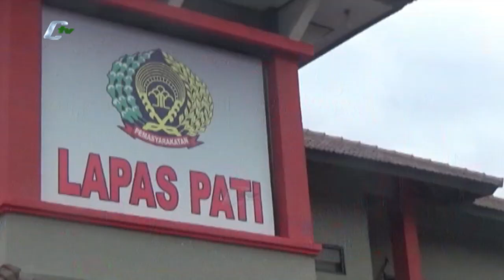Napi Lapas Pati Diduga Jadi Pengatur Peredaran Narkoba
Kab. Pati, SEORANG narapidana penghuni Lapas Kelas II B Pati Jawa Tengah, menjadi pengatur dalam peredaran narkoba wilayah Jawa Tengah dan Jawa Timur. Napi Wahyu Fitriyanto nampaknya harus siap lebih lama mendekam di balik jeruji besi, setelah terungkap aksinya oleh satgas pemberantasan narkotika BNN Provinsi Jawa Tengah.